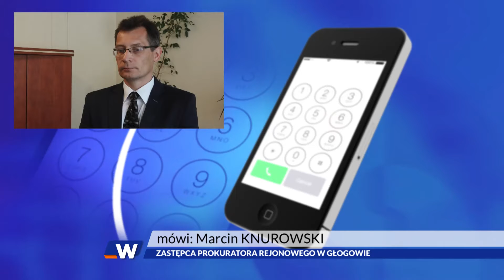GŁOGÓW. Zarzuty i areszt dla ojca 6-latka, który wypadł z okna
Są zarzuty dla ojca 6-latka, który w niedzielę wypadł z okna jednego z głogowskich bloków. Sąd przychylił się też do wniosku prokuratury o tymczasowy areszt rodzica. Mężczyźnie grozi nawet 5 lat więzienia.